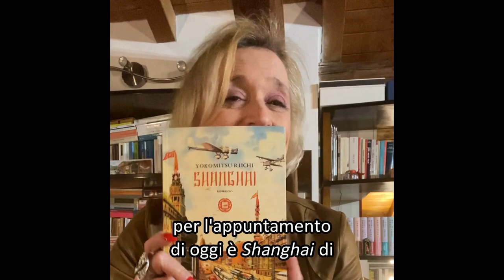Pillole di letteratura giapponese - Shanghai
Eccoci con una nuova puntata delle "Pillole di letteratura giapponese" con NipPop! Oggi la nostra Paola Scrolavezza ci parlerà di "Shanghai" di Yokomitsu Riichi, pubblicato in Italia da Atmosphere Libri per la collana Asiasphere nella traduzione di Costantino Pes.

Il romanzo, scritto alla fine degli anni Venti, è ambientato nella Shanghai del 1925 e segue i due protagonisti, un impiegato di banca e un uomo d'affari, mentre navigano nel mare in burrasca che è la metropoli asiatica a inizio secolo. Tra figure losche, vicoli bui e locali affollati si profila una città in subbuglio, agitata dai grandi eventi della storia, e nella quale si riversano persone provenienti da ogni angolo del pianeta in cerca di opportunità.

Yokomitsu Riichi, influenzato dalle Avanguardie letterarie europee, diventa l'anima della corrente letteraria sperimentale conosciuta come Shinkankakuha (Neopercezionismo), che si contrapponeva alle correnti principali della letteratura dell'epoca: da un lato il naturalismo, che proponeva lo shishōsetsu, e dall’altro lato per esempio la letteratura proletaria, che invece proponeva una letteratura d'impegno sociale e politico.

"Shanghai" è un romanzo molto interessante anche per l’immagine che viene tratteggiata del Giappone, ritratto in tutta la sua ambiguità, che ci mostra un diverso aspetto della letteratura giapponese e svela anche un altro tassello della storia del Giappone del Novecento.